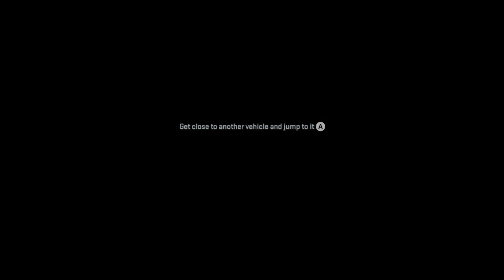CALL OF DUTY MODERN WARFARE 2 - Walkthrough Gameplay Part 8 - SAVING LASWELL